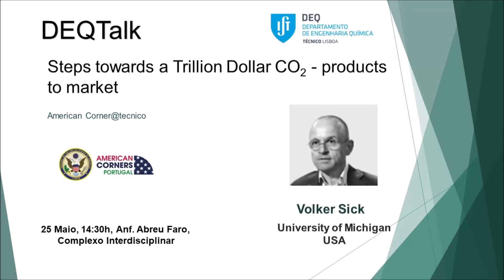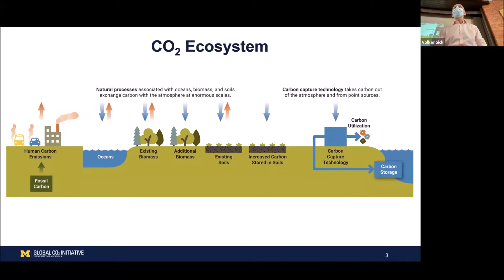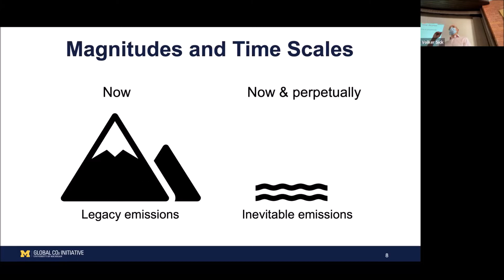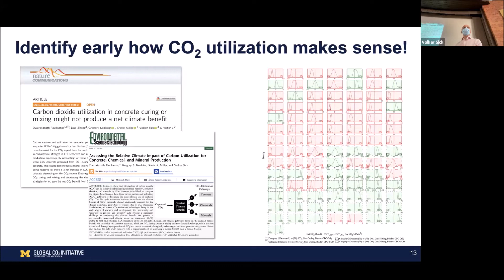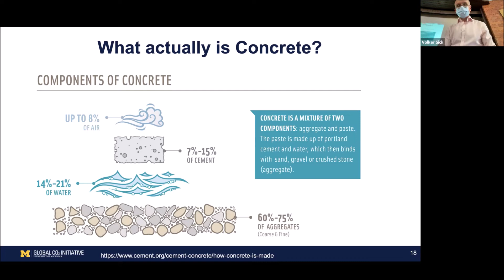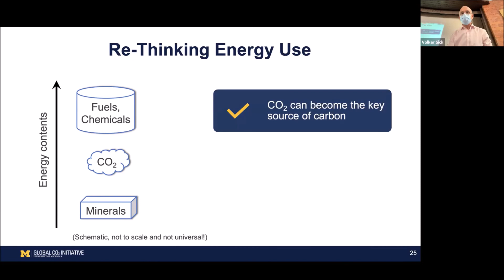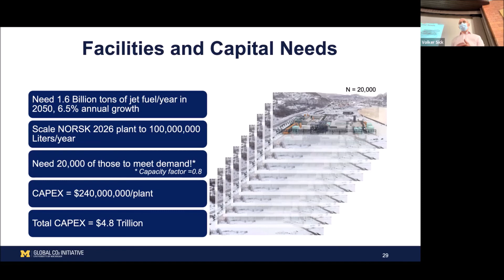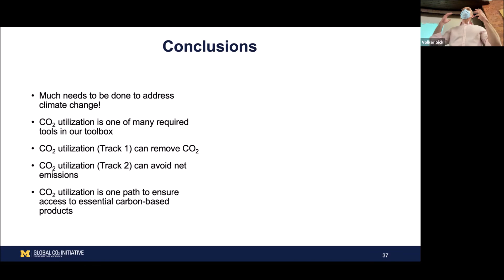DEQTalk 25 maio 2022 Volker Sick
Steps towards a Trillion Dollar CO2 -products to market.